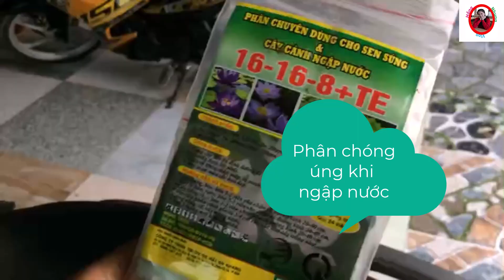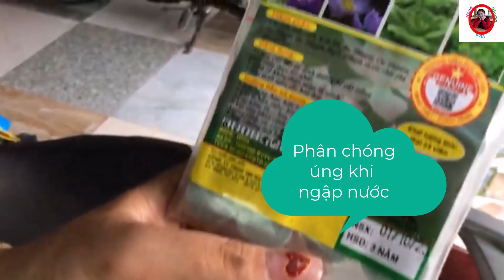Review Cách Biến Lốp Xe Ô Tô Cũ Thành Chậu Trồng Hoa Nuôi Cá Quê Em Phần 2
Hôm Nay Mình Sẽ Review Cách Biến Lốp Xe Ô Tô Cũ Thành Chậu Trồng Hoa Nuôi Cá Phần 2 Quê Em | Hồng Nhung Vlog

Mọi người nếu thấy hay thì hãy nhấn Đăng Ký, Like, Share, Bình luận,  và nhấn chuông để nhận thông báo về video mới nhất và để giúp mình có động lực phát triển kênh nhé!

© Editor Video : Hồng Nhung Vlog
© Copyright by : Hồng Nhung Vlog ☞ “Do not Reup”

Nếu thấy video mình hay, hữu ích thì các bạn có thể Donate cho mình một ly Cafe hoặc card bất kỳ:

Vietcombank : 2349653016 - PHUNG THI HONG NHUNG
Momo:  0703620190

☆Cám ơn các bạn đã ủng hộ kênh Hồng Nhung Vlog